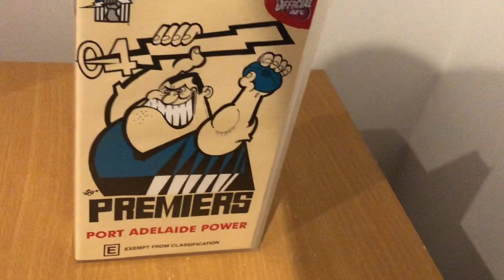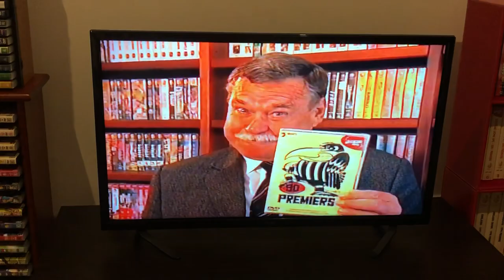VHS Opening AFL Grand Final 2004 Port Adelaide vs Brisbane 2004 VHS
The 2004 AFL Grand Final between Port Adelaide and the Brisbane Lions at the MCG sponsored by Toyota this is history in the making for the 1st time ever it’s a non Victorian Grand Final for Port Adelaide they in playing in it’s 1st ever AFL Grand Final while the Brisbane Lions have a chance to win it’s 4th consecutive Premiership only one team has done that and that was Collingwood between 1927 and 1930 this video has the full match with no ad breaks siren to siren plus the Pre Game Show hosted by Stephen Quartermain with experts Mick Malthouse and Stephen Silvagni, the presentation and the victory lap the commentators for the 2004 AFL Grand Final are Anthony Hudson, Tim Lane, Robert Walls, Andy Maher and Christi Malthouse for the Power and the Lions the moment has arrived from the MCG it’s Port Adelaide vs the Brisbane Lions this is the 2004 AFL Grand Final enjoy the video.

(1) Warning
(2) Australian Football Video logo 1997 to 2005
(3) Visual Entertainment Group DVD Range Trailer
(4) E Rating